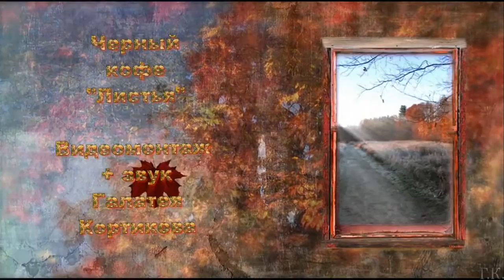Черный кофе Листья С ветки падающий лист Переступи порог 1987